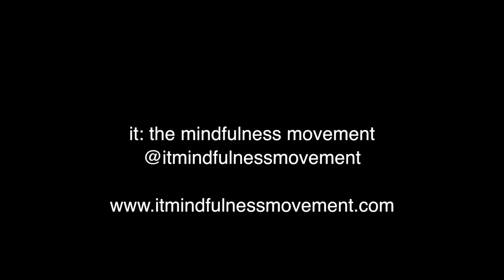Chelsea Green on 'The Neighborhood Well' with Paul Gadola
Since returning home, many people have asked me about my time spent away for a month in the cabin at Well Being Retreat Center. My beloved friend, Paul Gadola, asked me to be on his new radio show "The Neighborhood Well" and I had the pleasure of sharing with him a bit about the month.